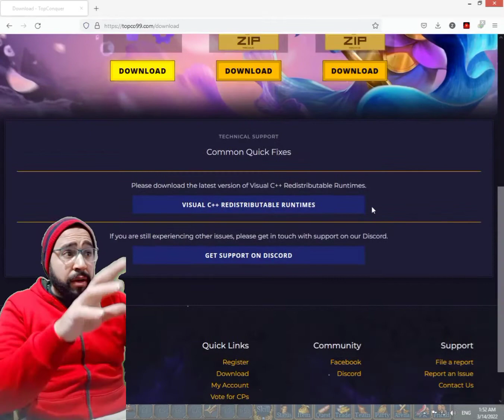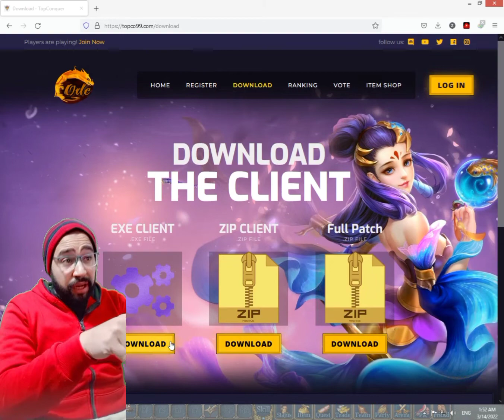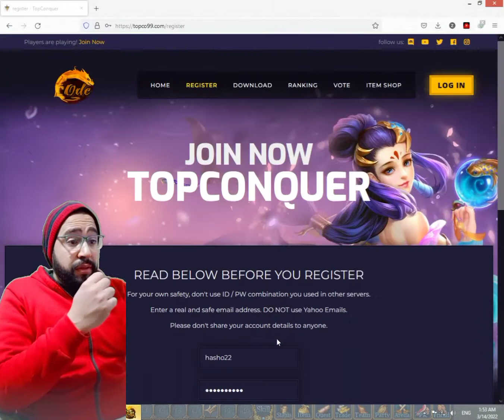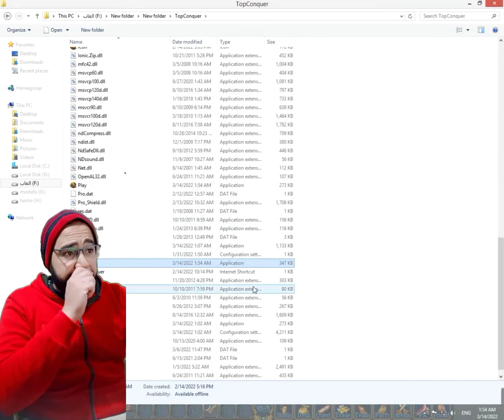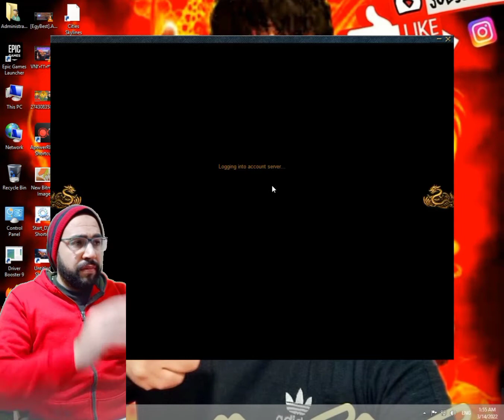شرح سرفر جديد كلاسيك 2022(TopConquer) كونكر تهيس#كونكر_تهيس